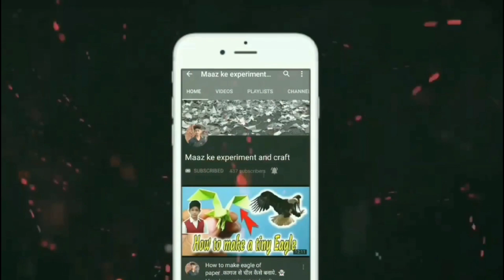How to make a PAPER WRIST GUN that shoots || PAPER WRIST GUN easy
⭕ My accessories ⭕

                             ⭕ YOUR QUERIES ⭕

how to make spiderman web shooter
how to make spiderman web shooter at home
how to make spiderman web shooter with rubber band
how to make spiderman web shooter with paper easy
how to make spiderman web shooter without spring and rubber band how to make spiderman web shooter with
spider man no way home full movie in hindi
spider man across the spider verse trailer